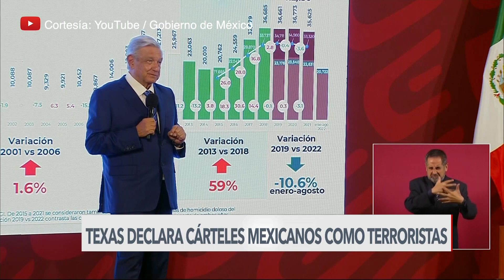Debate en México por la inseguridad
La estrategia de seguridad del presidente mexicano Andrés Manuel López Obrador genera debate. Algunos ven su mandato como el más violento de la historia reciente. Pero el mandatario se defiende y recuerda que se trata de un flagelo heredado de sus antecesores. Javier Hegar con los detalles.